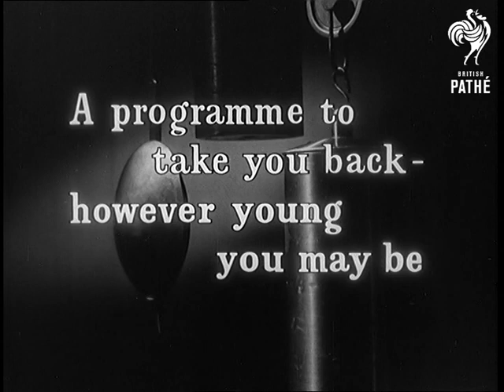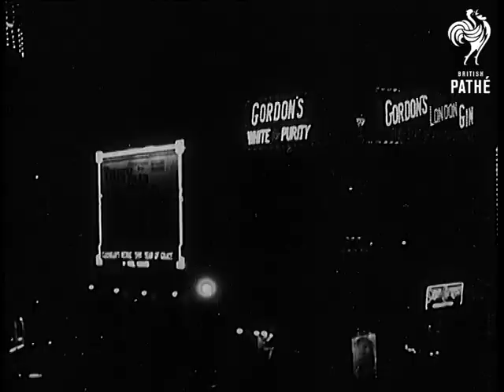Time To Remember - Teenage Flapper 1920s - Reel 1 (1920-1929)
Reel 1.

01:00:13 Short shot of a speeding train is followed by footage of a fashion parade inside a train.  Nice 1920s frocks and hats are modelled for an audience seated in the train.  Joyce Grenfell begins her commentary with the traditional "Time To Remember" opening speech with some "flapper" style modifications.

01:00:44  Opening sequence and title "Time to Remember - A programme to take you back - however young you may be - recalled by Joyce Grenfell."

01:01:07 Nice sequence beside a swimming pool - women suddenly appear from changing cubicles wearing swimsuits.  They pose in their outfits looking coy then parade by the side of the pool - they are probably chorus girls but could be used to illustrate a beauty contest or fashion parade.  M/S and C/Us of the girls modelling fabulous swimwear including a jaunty hat.

01:01:46  Two shots of schoolgirl sports teams - they wear gymslips and smile at the camera.  A coin is tossed and they begin their game of lacrosse - various shots.

01:02:14  A male teacher demonstrates cricket technique for a group of schoolgirls who sit on the grass.  A coin is tossed and a women's cricket match begins.  Various shots of the game and spectators.  Joyce Grenfell does an impression of the games mistress who used to say "a straight bat through life fears no fast bowlers".

01:02:47  Exteriors of very grand house beside a park as Joyce talks about a friend whose parents were very well off.  Woman in a drawing room setting models a suit, a friend comes and joins her showing off her own outfit.

01:03:16  Woman sits at a table pouring a cup of tea.  She places a hand made tea cosy over the teapot - it is in the form of a doll!

01:03:30  Sequence showing a woman trying on a hat shape.  The two friends chat about the methods involved in decorating hats with crepe paper then some are modelled.

01:04:06  Traffic in London.  Various shots of a group of children dancing around a hurdy gurdy as Joyce Grenfell tells how a woman doctor of the time said: "If British economic conditions didn't allow for large families, then people ought to go and have them in the wide open spaces of the Empire - so there!"

01:04:33 Political rally - probably in Hyde Park relating to women's rights.

01:04:43 Traffic - cars driving beside the park.

01:04:49 Sequence showing fashions at a racecourse or similar.  Nice shots of extravagantly dressed women.

01:05:04  Footage of the wedding procession of the Duke of York (later King George VI) to Lady Elizabeth Bowes-Lyon (later Queen Mother). Crowds.

01:05:19  Short shot of two women climbing out of their car.  Joyce tells of her visit to the dressmaker and we see footage of Alphonse Berg constructing a dress out of a large piece of fabric and a few pins.  His model stands with her hands in the air as in lightning time Alphonse constructs a gown.

01:05:41  Beauty parlour - C/U of a woman having a face massage by a woman with electrodes attached to her arms.

01:05:48 Short shot of London traffic.

01:05:52  M/S of a woman sitting at a dressing table.  She begins to take off each layer of her undergarments - there are a lot of flimsy items.

01:06:18  C/U of a woman with a marvellous fan made of feathers.  She takes a powder puff out of the fan and powders her nose.  She looks at the camera in a conspiratorial manner then fans herself.  C/U of a woman with a feather fan hiding her face.  She winks at the camera - very sexy.

01:06:33 Fashion sequence - a group of people in evening wear - the women wear elaborate fur cloaks which they take off to reveal very ornate gowns.  A little over the top really!

01:07:18 Theatre sequence - night shots of Piccadilly - many neon lights.

01:07:23 Feature film clip - sequence featuring Owen Nares and unnamed actress (check copyright).  It is a dramatic love scene.  Joyce Grenfell speaks of how her friend Daphne had "broken many a shoulder strap" over Owen Nares but Jack Buchanan was more her cup of tea.  Dance sequence follows - Jack Buchanan dancing on stage with unnamed woman (I think it might be "June".)

01:07:40 Cabaret sequence - slapstick dance routine - White and Manning at the Kit Kat Club - see EP 289 from which this is a short clip.  Continued.

01:07:51 A door opens to reveal a woman sitting at a dressing table tending to her toilette.  She is wearing a nightgown and negligee and boudoir cap.  She poses for the camera and admires herself in a mirror.    Continued.
 FILM ID:1107.01